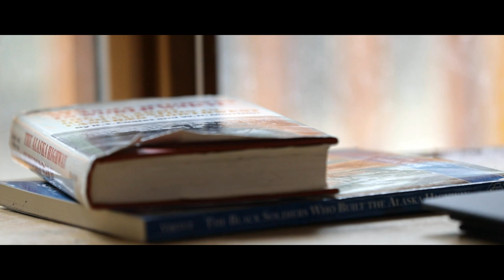Artist Fund Video 2017